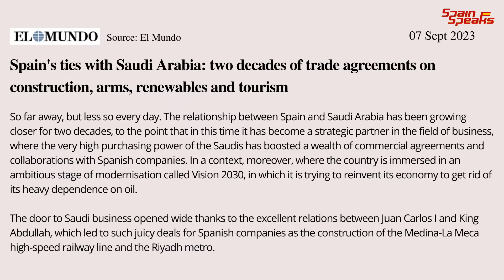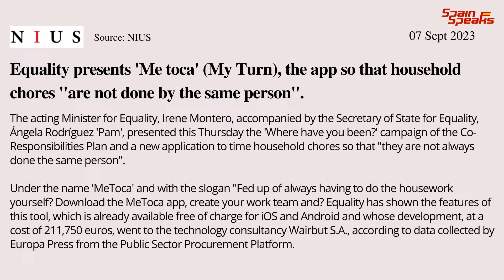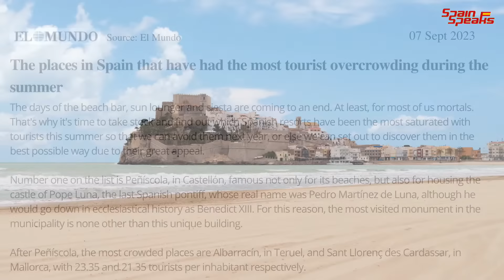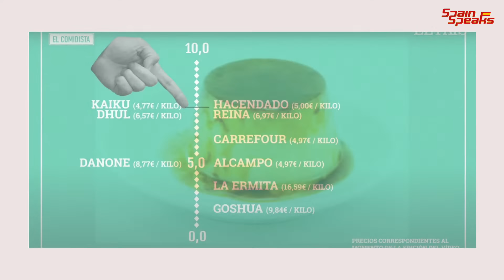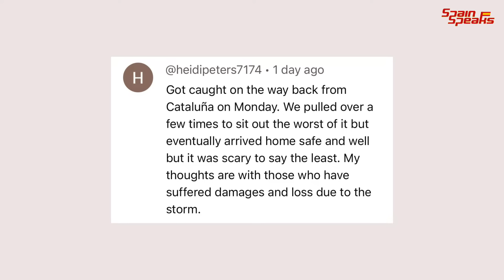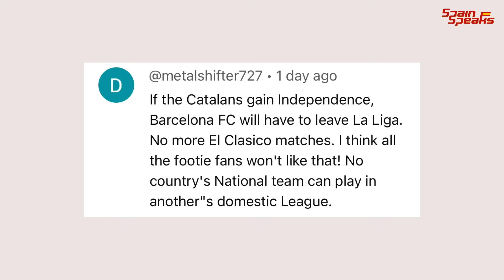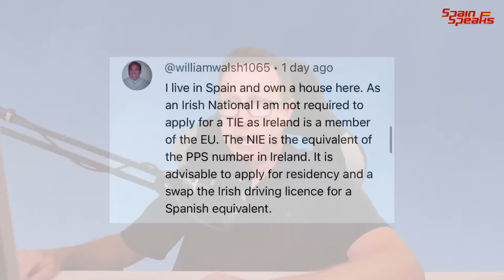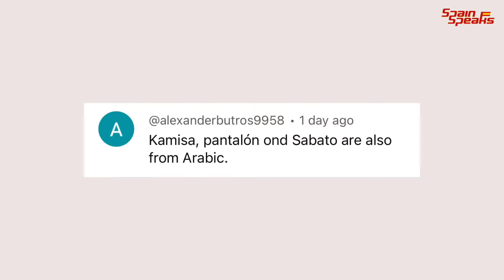Spain update - Waste of money?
Spain update and Spain’s Equality ministry has a launched  a new household chore app.